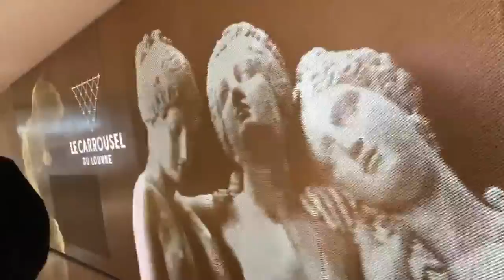Paris Vlog/ 4-4-2019 Abril | Irenerodrigz_